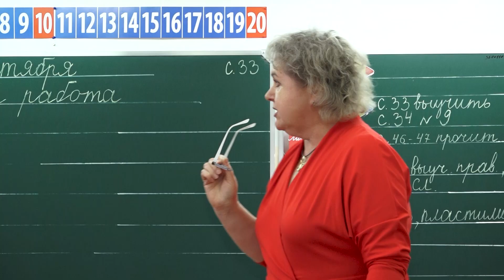День учителя: как педагоги всё успевают? ("Будни", 05.10.22г., Бийское телевидение)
Сегодня по всей стране отмечают День учителя. В Бийске более трёх тысяч педагогов. Ксения Цапко побывала в одной из школ города и узнала, как учителя всё успевают.